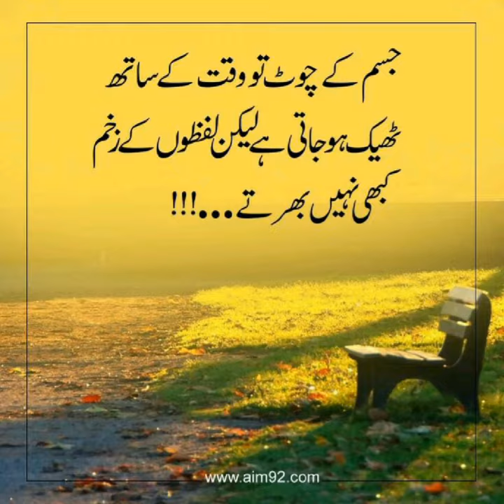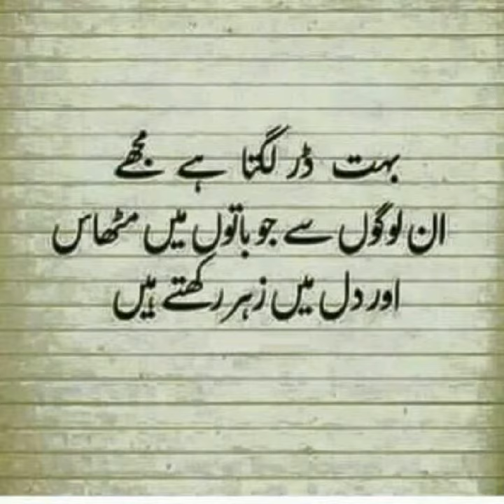2 Line Best💖 Poetry /True lines Heart Touching Quotes Ever for Whatsapp Status dpz Profile pics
Hey, everyone♡
Welcome to my world ♥♥✨
comnent down your name !!👩👩

ABOUT CHANNEL :)
✞✞  Aesthetic Style ✞✞
[ ~~ A channel where u will find latest fashion ✨Poetry dpz Statuses 💞DIY ♥ Beauty ✿ DPz ♣ Hacks ✰Sketches 🎨 many more...↭✾✾~~]

video is about  ( new cute ~funny quotes for  girls dpz for girls  new cute images for girls  most stylish cute images for girls and boys ||~♡♡♡

                       thanks♡:)!

dpz name request for girls
Dpz for girls 2020
Dpz for whatsapp
Cute and most likely dpz for whatsapp
New 2020 coolest dpzz
do images
di pic
blank profile pictures
love dp
love dps for boys
love dp for girls
new dps for Facebook
coolest dp for Instagram
new dp for Instagram
unique dp for Facebook
dp for whatsapp
WhatsApp dp
funny dps

STAY BLESSED 😇
TAKE CARE 🤗

                       thanks♡:)!

Topics :)
funny quotes for girls
funny quotes and attitudes poetry collection
new cute poetry lines for girls
whatsapp poetry collection
poetry collection
Dpz for whatsapp
do images
di pic
blank profile pictures
love dp
dp for whatsapp
WhatsApp dp
funny dps

STAY BLESSED 😇
TAKE CARE 🤗